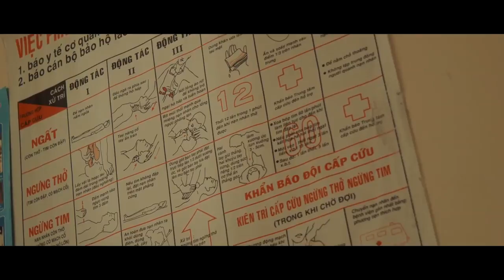Deuter от ProBag.com.ua - Part 5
Deuter о компании от ProBag.com.ua